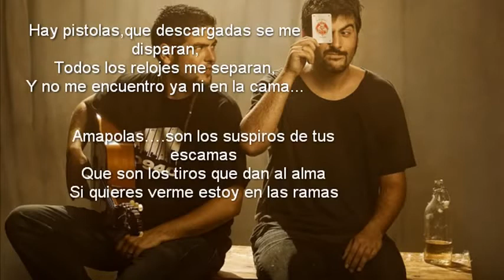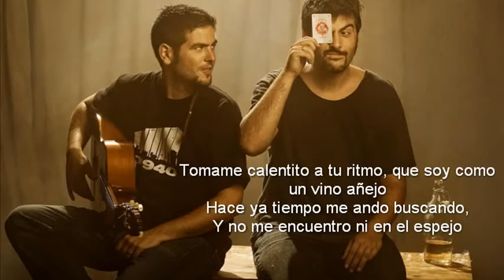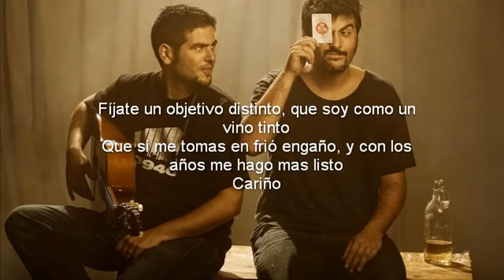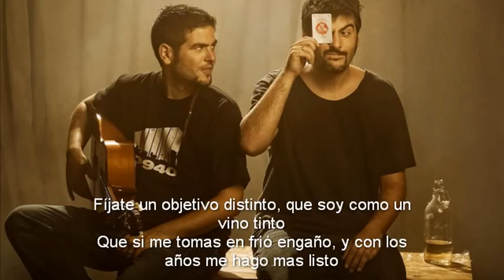Estopa Vino tinto + Letra HD]